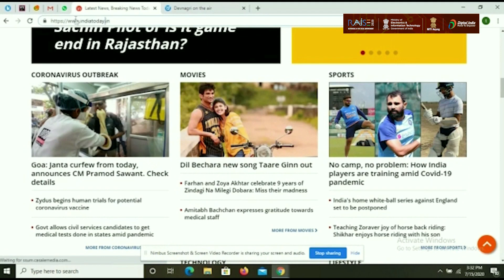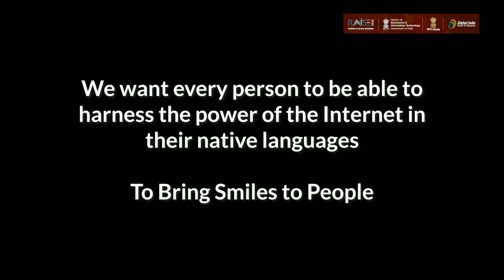RAISE2020 - Devnagri - The AI- Powered Human Translation Platform